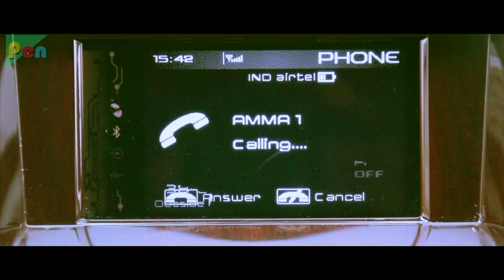Sundeep Kishan & Rashi Khanna Best Romantic Scenes | Izzat Ke Khatir (Joru) Hindi Dubbed Movie